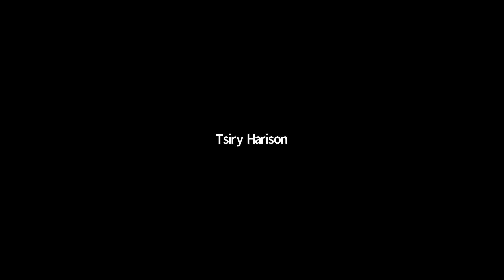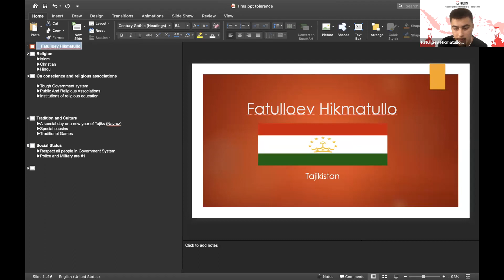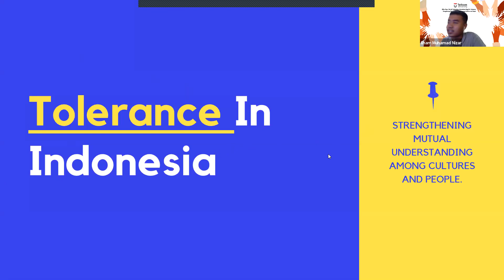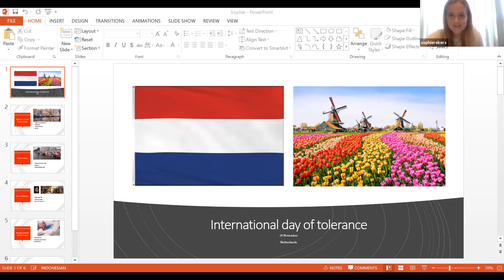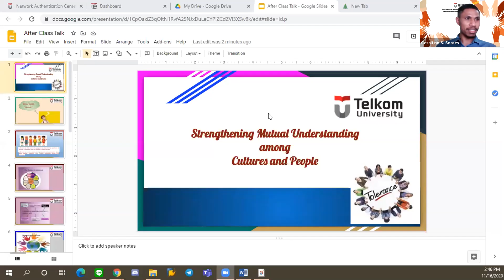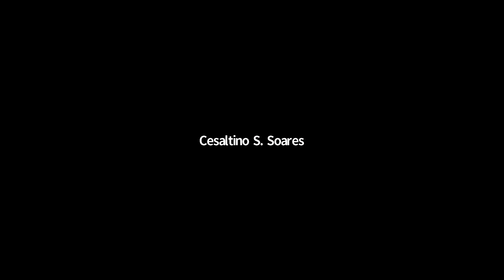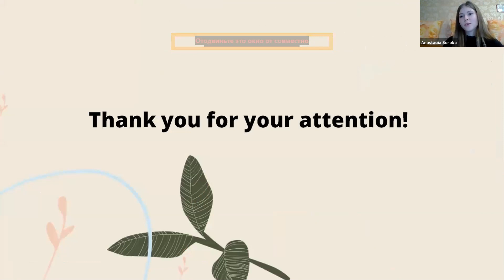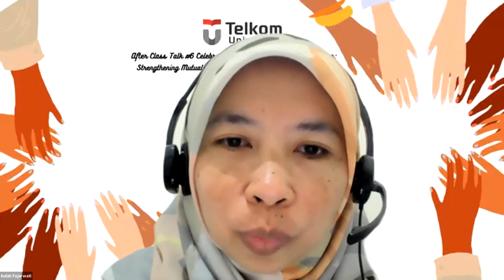After Class Talk #6 Celebrating International Day for Tolerance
International Office of Telkom University once again held After Class Talk November Series under the theme Celebrating International Day for Tolerance: Strengthening Mutual Understanding among Cultures and People which was attended by more than 60 participants today (16/11). This episode presents 5 speakers from international and national students who are Telkom University students.

The first speaker at this activity was Fatulloev Hikmatullo, a student from Tajikistan, who told about tolerance in his country where the people of Tajikistan highly uphold tolerance, both religious tolerance and tolerance in everyday life. Meanwhile, Sophie Anne Rekers, a student from the Netherlands, said that tolerance in the Netherlands is very high because most Dutch people adhere to free ideology. The third speaker who expressed his opinion on tolerance was Ilham Nizar who was a student representative from Indonesia who told the importance of tolerance in diversity in Indonesia. The fourth and fifth speaker who also expressed their opinion on tolerance were Anastassia Soroka from Ukraine and Cesaltino Soares from Timor Leste.